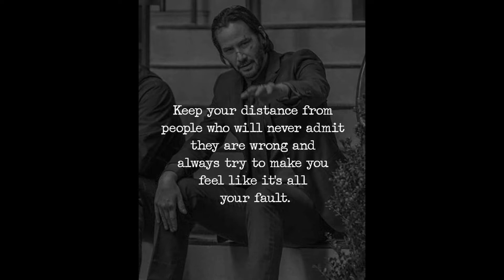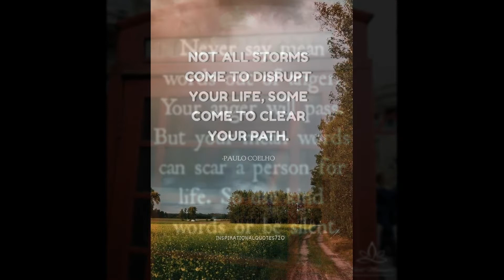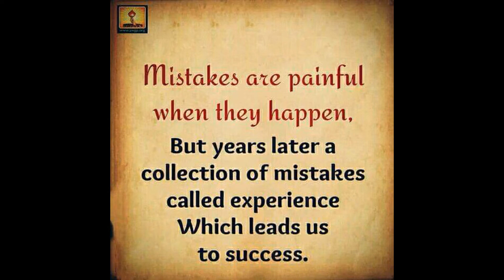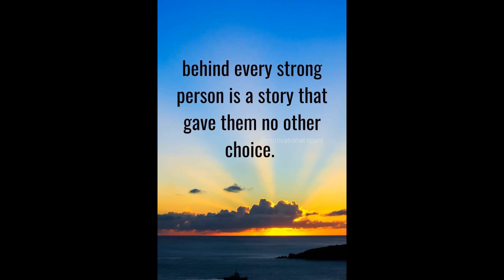Quotes That Guide You I Rosamaria's Channel